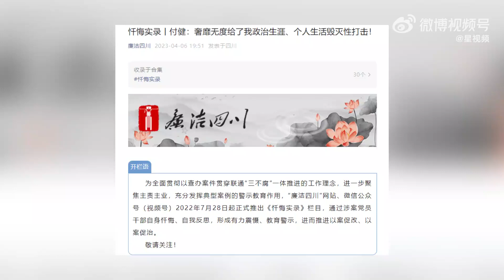拿学校公款买7万元眼镜，贪官称不用名牌难受，老婆卖车房交罚款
4月6日，四川广元。廉洁四川发文披露了四川广元市昭化区原副区长付健受贿案详情。付健担任昭化区教育局局长4年时间，收受校长、园长、教师等人146.3万元，其在穿戴方面追求高档次、突出高品位，侵吞37所学校学生试卷费买7.16万元眼镜。付健涉及违纪违法资金总计300余万元，案发前只剩几万元其余全部挥霍一空。付健说，他对这种高档的东西、物质东西一直都比较追求，追求奢靡形成了习惯。